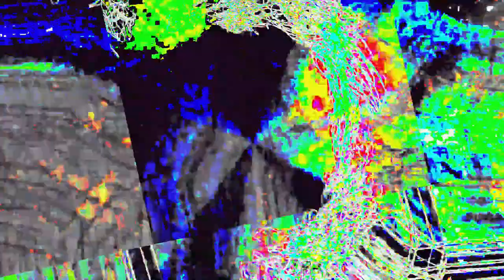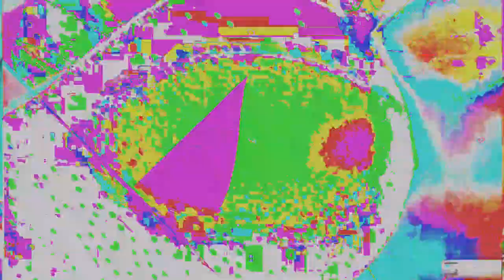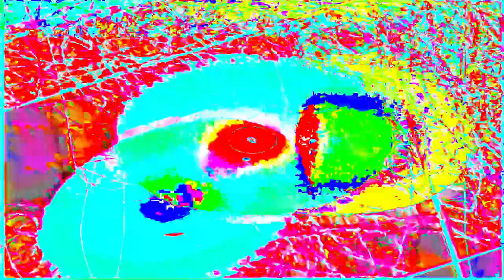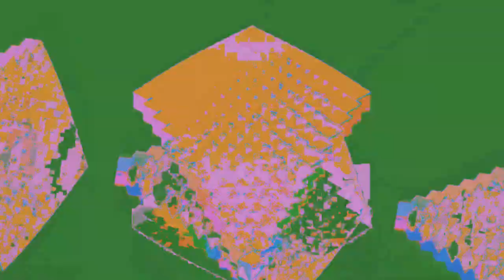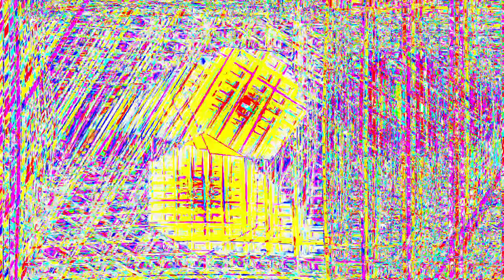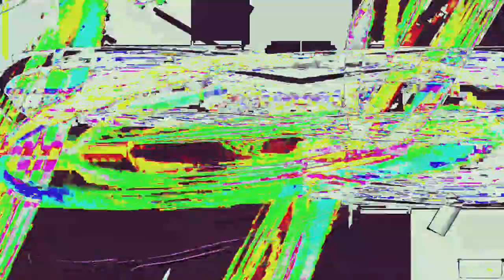Movie 24 06 16 15h56m16s